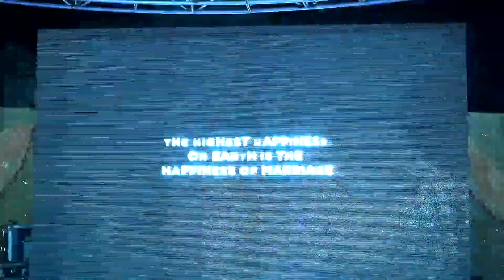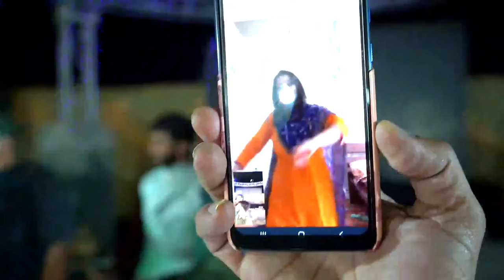Live Jago Dj || Ramandeep Singh weds Navinder Kaur || LV Arts Photography